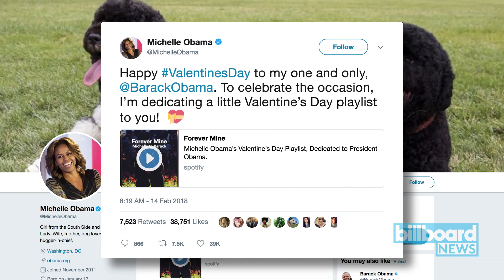Michelle Obama Creates Valentine's Day Playlist For Her 'One & Only' Barack | Billboard News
Barack and Michelle Obama are arguably the most musically aware couple that has ever graced the White House: They called on Beyonce to sing on Inauguration day, they consistently support Chance the Rapper in any and all of his endeavors, and apparently they’ve fed Frank Ocean raviolis.